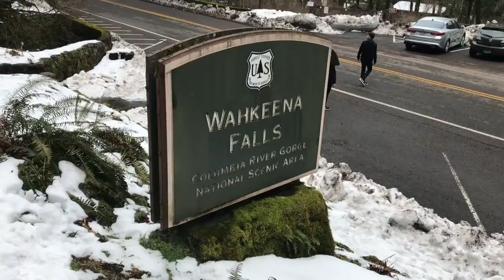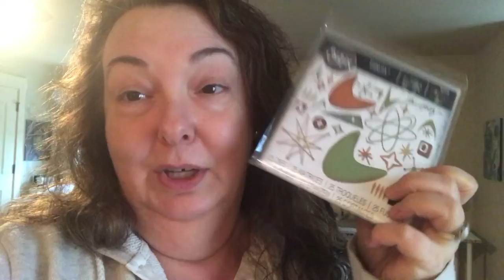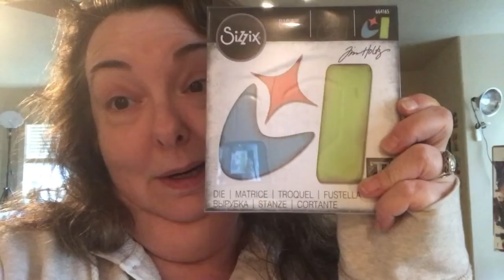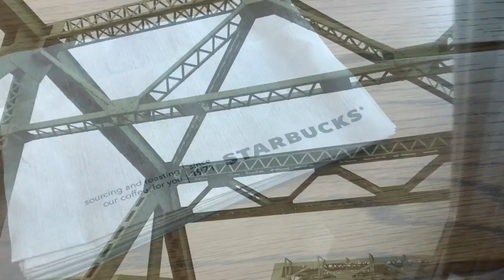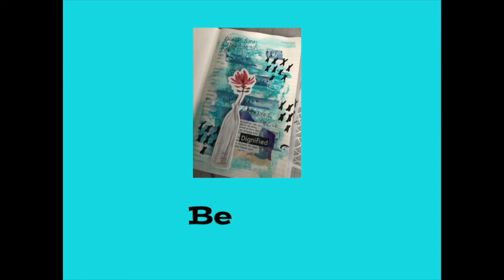Vlog 2-17-19 To 2-23-19